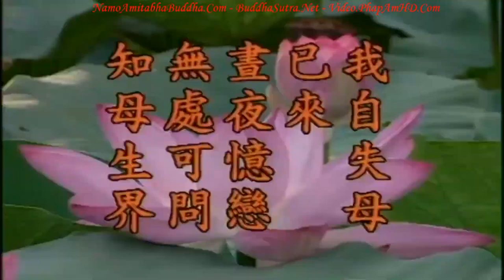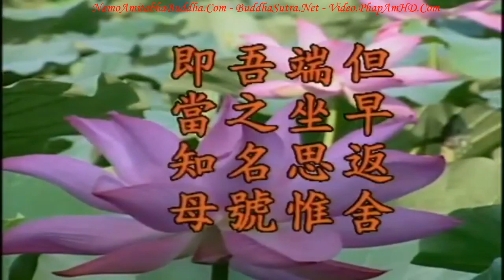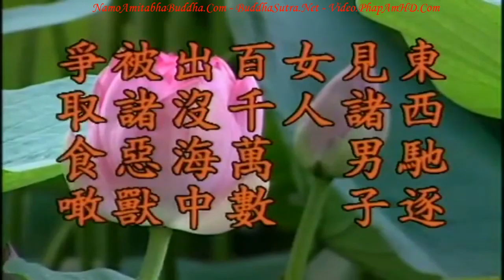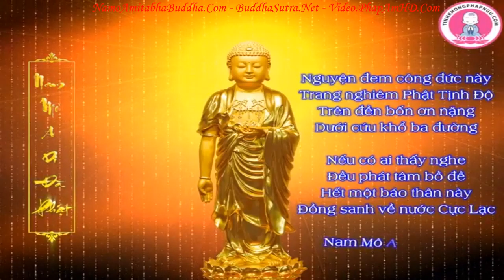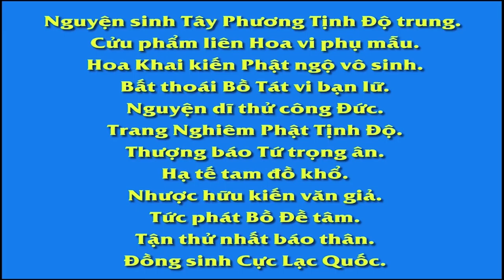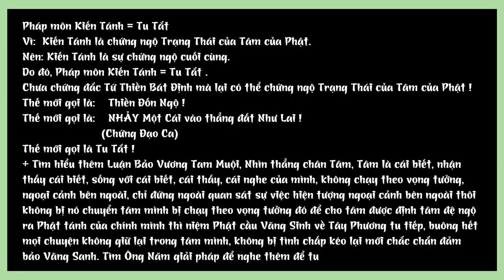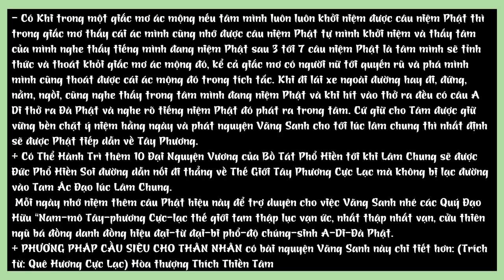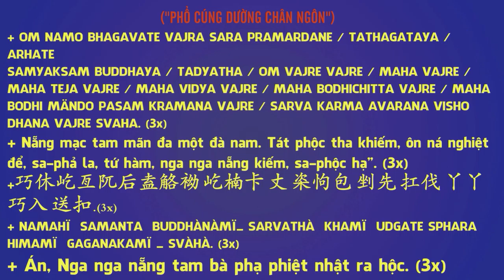Kinh Địa Tạng Bồ Tát Bổn Nguyện tập 12 102 Lão Pháp Sư Tịnh Không R